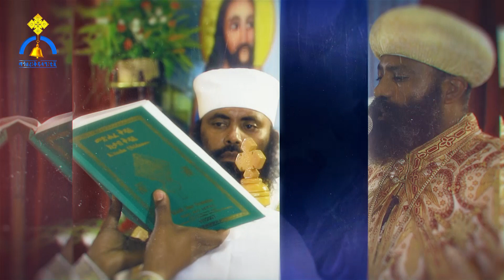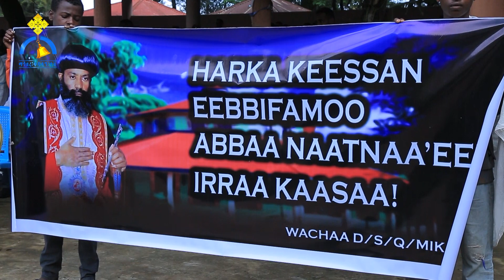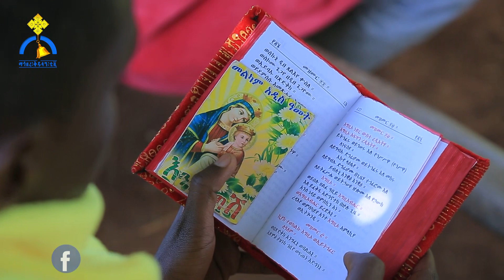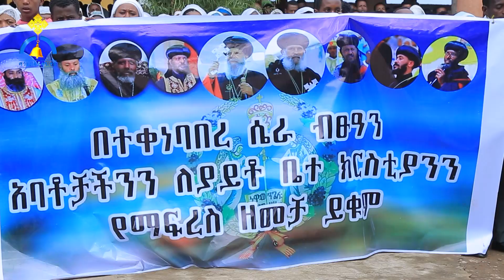MK TV Abuna Naatnaa'el iifi Hojiile isaanii Kutaa 2ffaa